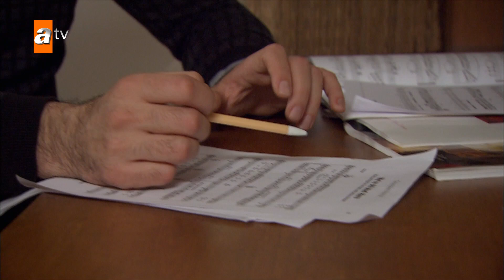Murat is confused - Episode 89 | Becoming a Lady